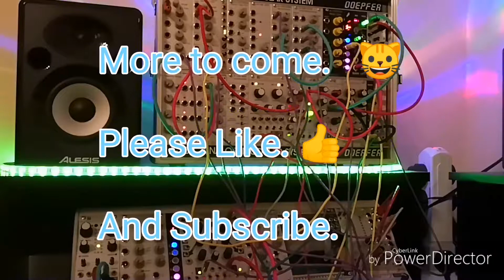Eurorack Track - Plaits, SEQ & Stoicheia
Patched, practiced and then recorded live on an Honor Play mobile.
No HQ here, to demo that this wasn't post processed.
Description of the main modules included in the video. My aim is to learn more myself and to inspire others to experiment with music and sounds.
Also please try the software version of modular synthesis VCV Rack. It's totally free.

For VCV Rack tutorials see Omri Cohen here on YouTube. His tutorial approach is amazing. Oh VCV Rack includes a software version of Plaits.

Please comment for any advice on getting started.